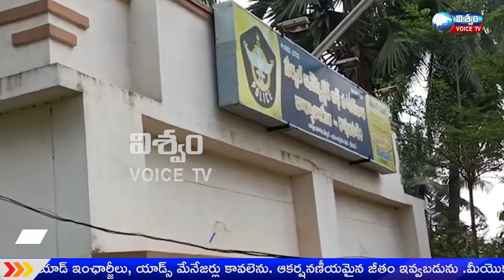ఎట్టకేలకు రావులపాలెం సర్కిల్ ఇన్స్పెక్టర్ కార్యాలయానికి విముక్తి